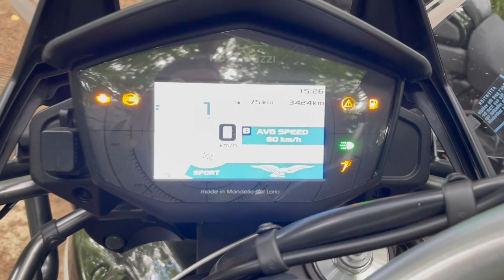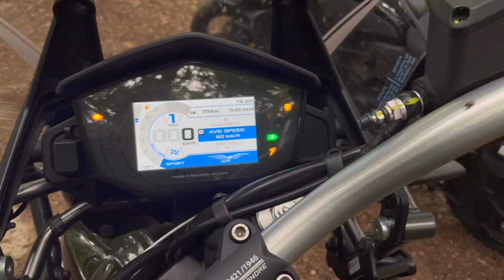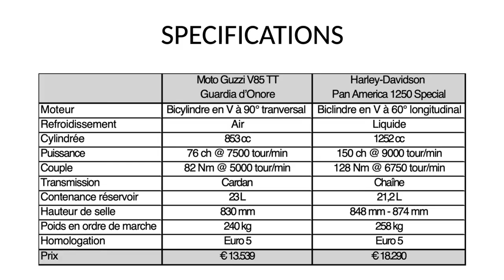Harley-Davidson Pan America 1250 Vs Moto Guzzi V85 TT - Deux trails routiers atypiques !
Essai comparatif des nouveaux trails routiers de Harley-Davidson et Moto Guzzi sur un roadtrip à travers l'Alsace, les Vosges, la Suisse et la Forêt Noire. Laquelle de la Pan America 1250 Spécial ou de la V85 TT Guardia d'Onore avons-nous préféré ?